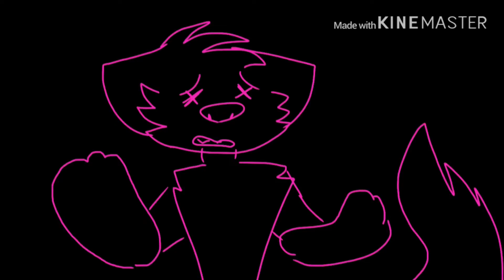friday night migraine [MEME] flipaclip (30fps test)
this is my oc kugo